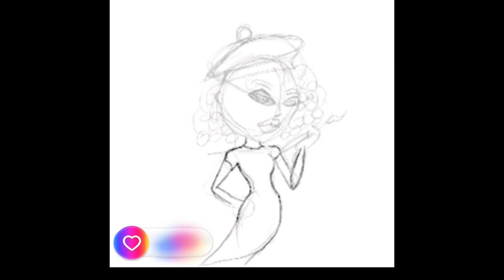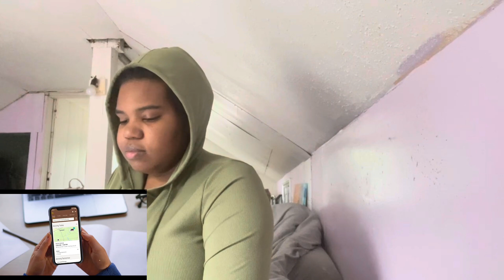Yungeen Ace: New CCTV Footage | Rap Daily Reaction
SMH 🤦🏾‍♀️🫣